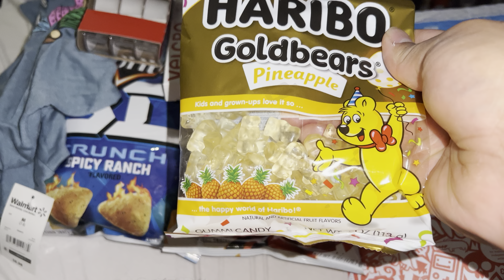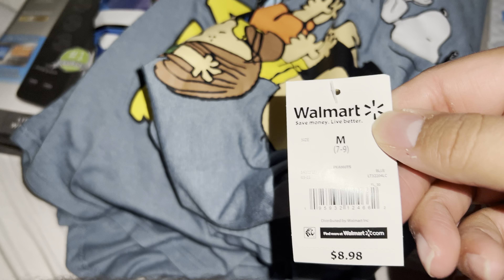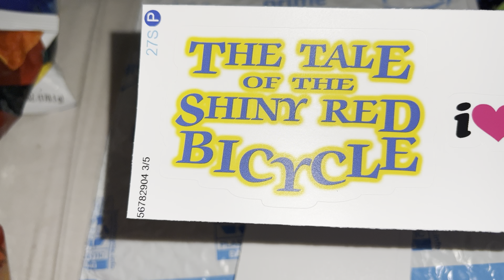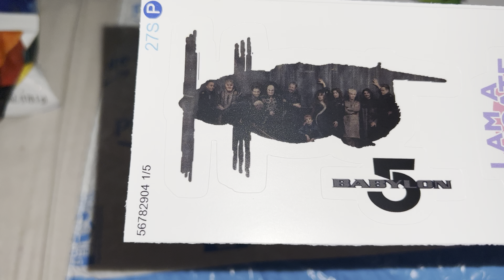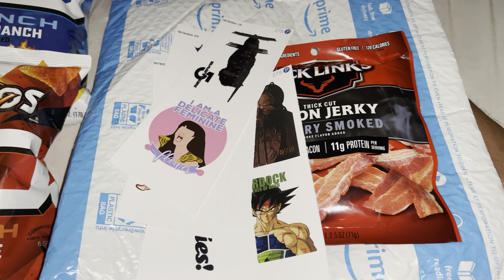Wally World haul; Mail Call #148: REDBUBBLE & AMAZON GOODNESS! 8-5-22